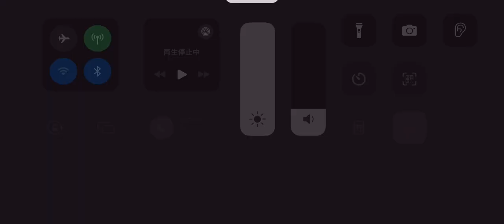第五人格 協力狩り 芸者 悪夢戦 月の河公園【祭司 灰陰】2024年4月17日